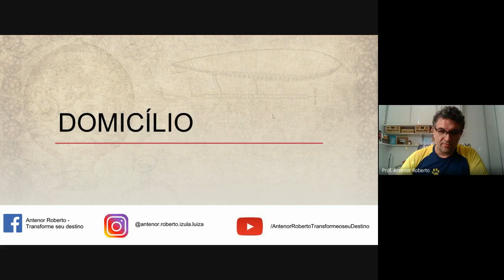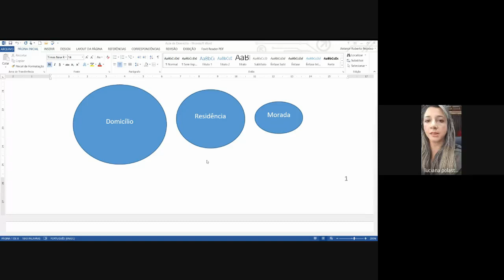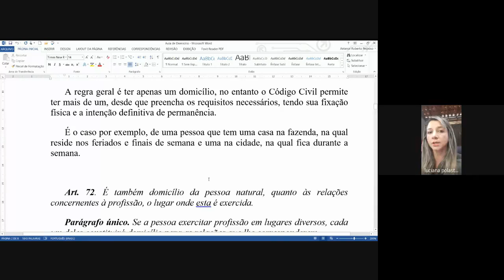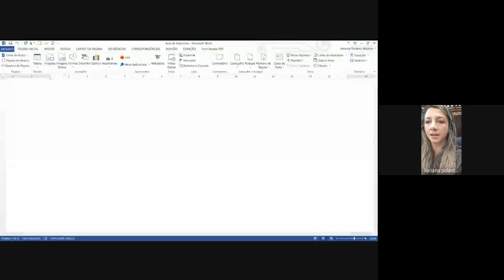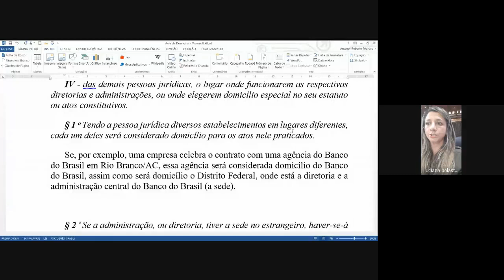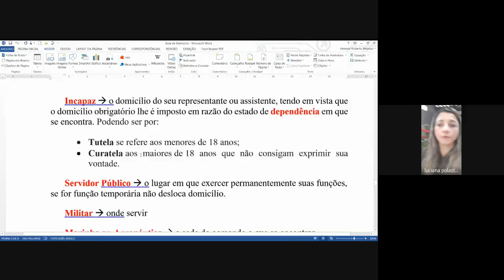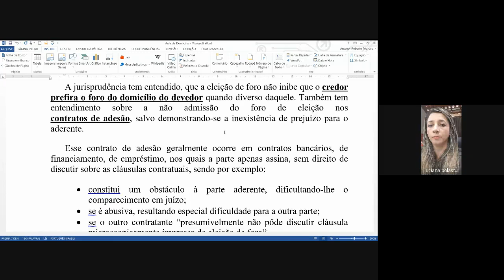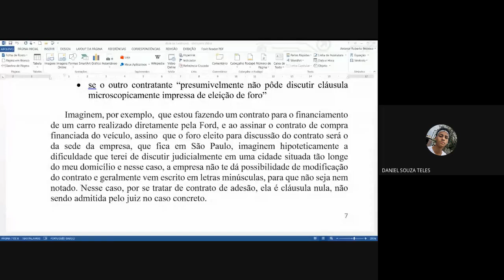Aula ao Vivo - PET - 07 de junho de 2021.